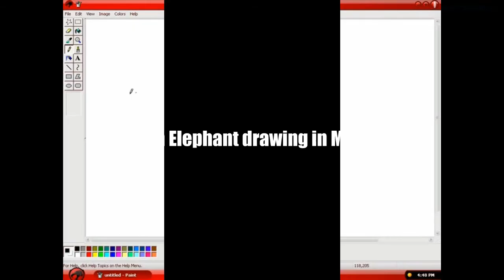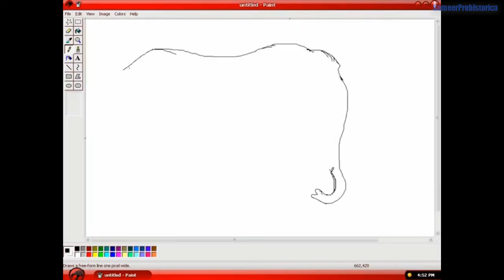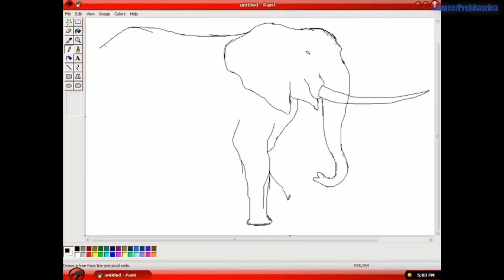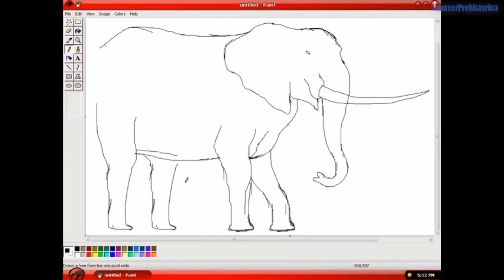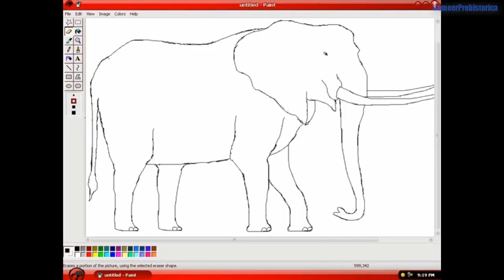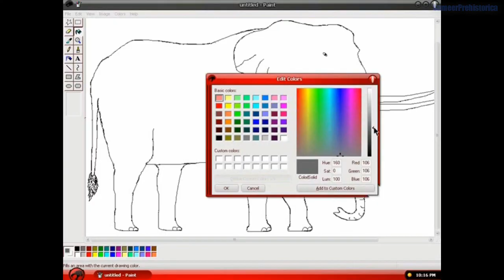African Elephant drawing in MS Paint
This is one of my old MS Paint drawings.